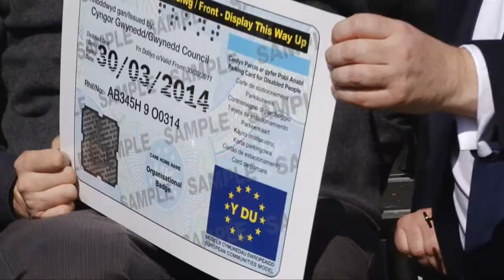'Don't be a Blue Badge Space Invader' campaign / Ymgyrch 'Gwylliaid Gofod y Bathodyn Glas'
Cardiff Blues rugby players joined Communities Minister Carl Sargeant and disabled driver Paul Davies to launch the campaign at Cardiff City Stadium on 26th March 2012.

Ymunodd chwaraewyr rygbi Gleision Caerdydd â Carl Sargeant, y Gweinidog Llywodraeth Leol a Chymunedau a Paul Davies, gyrrwr anabl, i lansio'r ymgyrch yn Stadiwm Dinas Caerdydd ar 26 Mawrth 2012.